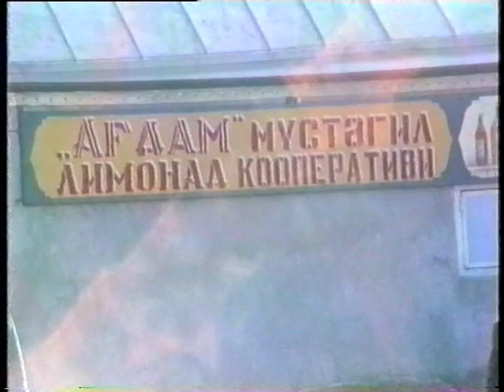Agdam rayonu 1990-cı il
Agdam